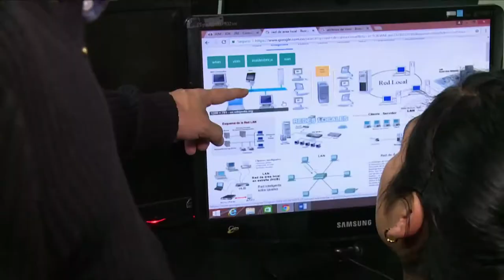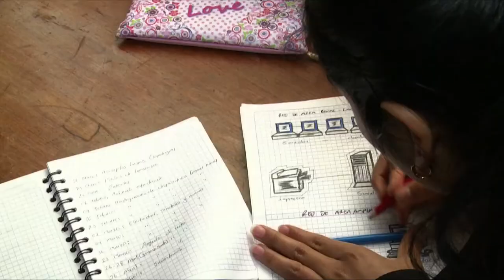Nelcy Baicue cuenta su historia como TalentoTI | ViveDigitalTV C9 N2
Esta es la historia de Nelcy Baicue, miembro de la comunidad indígena del Huila, quien se trasladó a Bogotá en búsqueda de mejores oportunidades. Ella logró ser beneficiaria de la Convocatoria TalentoTI.